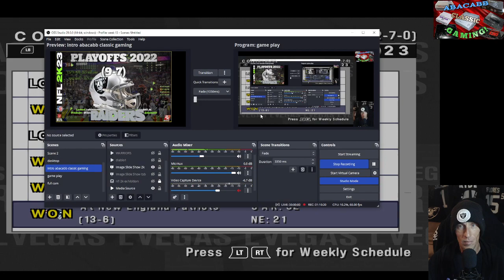ABACABB CLASSIC GAMINF, NFL 2K23 RAIDERS PATRIOTS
Abacabb Classic gaming! Bringing back all the old school games from sega master system, genesis 32x. To  NES and N64